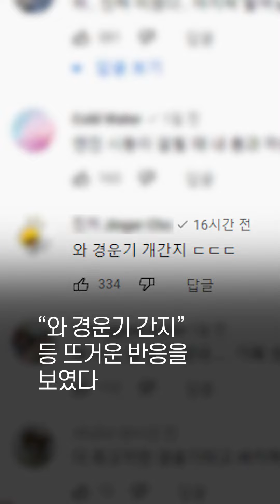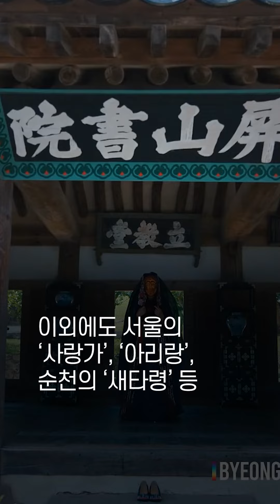K-갯벌 달리는 '경운기' 영상으로 또 한 번 히트 친 한국관광공사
이게 바로 K-갯벌이다!